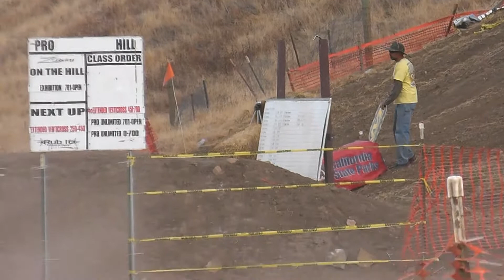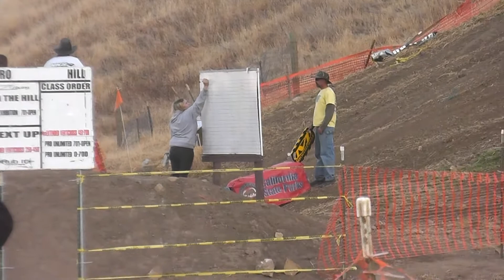Dustin Sullivan @ Skips Hillclimb round 4 ,2013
Dustin pulls out all of the stops and gets 2nd place after races with Chad, Joseph, and Pettey.